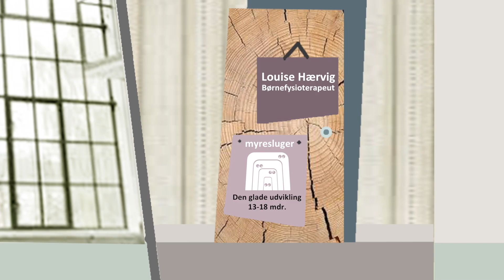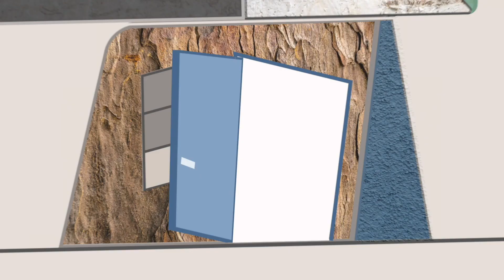Den glade udvikling 13-18 mdr. med børnefysioterapeut Louise Hærvig og Myresluger - bObles Anteater.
Myresluger består af fire dele, så der er nok at gå i gang med. Den indbyder til at blive stablet i højden som et tårn på højde med barnet selv. Tårnet skal selvfølgelig væltes og bygges op på ny - igen og igen. Gentagelser giver erfaring og lejrer sig i kroppen. Skiller man Myresluger ad i de 4 dele er det oplagt at lave en bane af dem, som barnet kan gå ovenpå  - eller kravle under. To af myrerne har rundede fødder, så man kan vippe på dem og styrke balancen. Vær med til at give dit barn en bevægeglad start på livet.